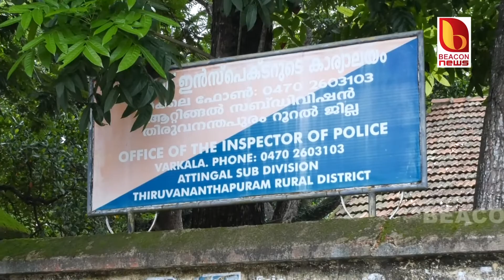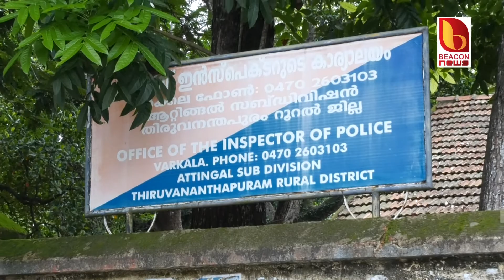മലപ്പുറത്തുനിന്നും വർക്കലയിൽ വിളിച്ചുവരുത്തി പണം തട്ടിയ കേസിലെ മുഖ്യ പ്രതിയെ അറസ്റ് ചെയ്തു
മലപ്പുറത്തുനിന്നും വർക്കലയിൽ വിളിച്ചുവരുത്തി ബന്ദിയാക്കി പണം തട്ടിയ കേസിലെ മുഖ്യ പ്രതിയെ പോലീസ് അറസ്റ് ചെയ്തു .